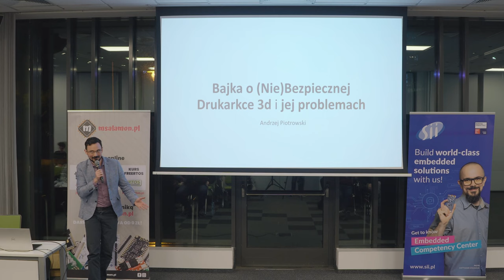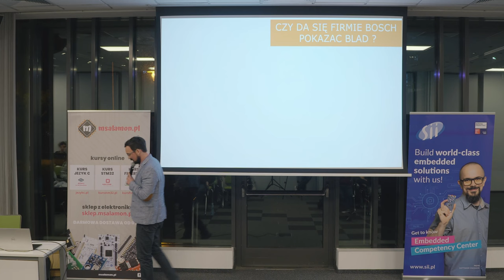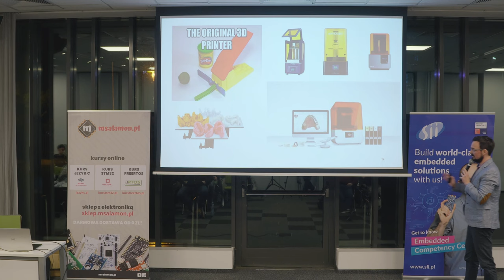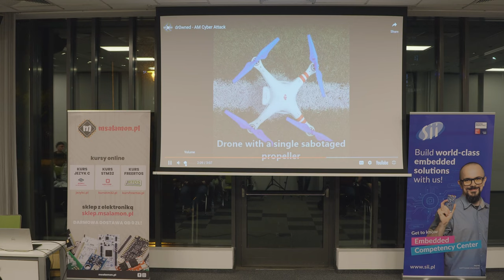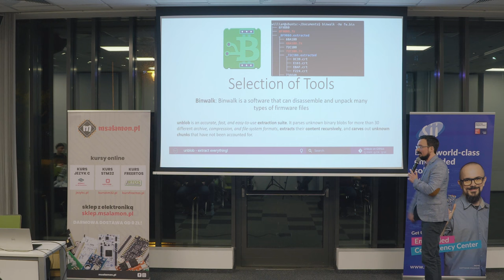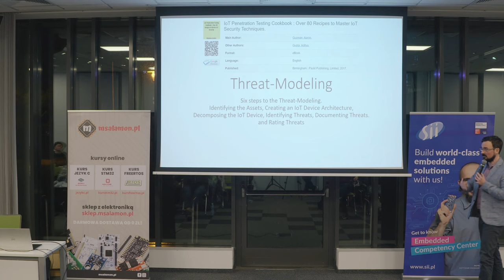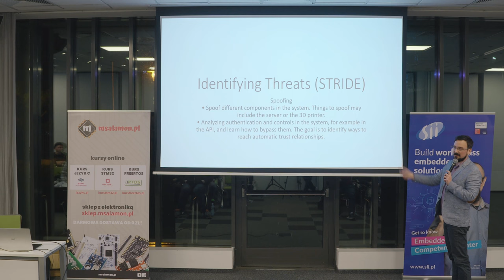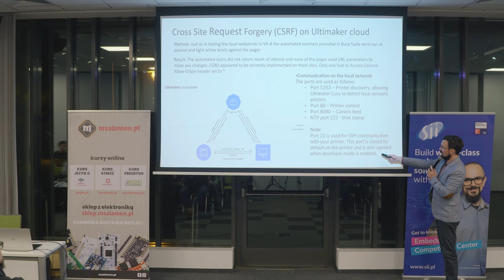Andrzej Piotrowski - “Bajka o (Nie)Bezpiecznej drukarce 3d i jej problemach”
Opis:
Świat Embedded to również świat IoT. Czy drukarka 3D jest bezpieczna w twoim środowisku pracy czy po prostu w domu. Zapewniam ciebie iż każda drukarka 3D która jest podłączona do sieci komputerowej, jest wejściem do hackowania. Przedstawię metodykę i podejście jak należy przeprowadzić "pentesty" która pokażą potencjalne wektory ataku zewnątrz.
Przedmiotem będzie drukarka Ultimaker S5 którą używałem w roku 2022/2023.

O sobie:
Tester który zmienił swoją ścieżkę zawodową, szukając błędów ludzkich i oprogramowania . Pracując dla kilku dużych firm zajmujących się sprzętem (Viessmann, Carrier, Amazon Ring), odkrył liczne błędy związane z projektowaniem od projektu płytki, sposobu dostarczenia firmware w obszarze IoT (FOTA) i. Po pracy lubię grać w Tetrisa (Speed Mode)  i uwielbiam być technikiem dentystycznym :)